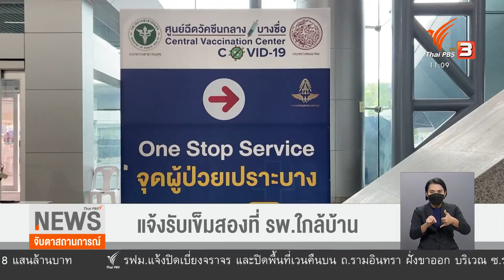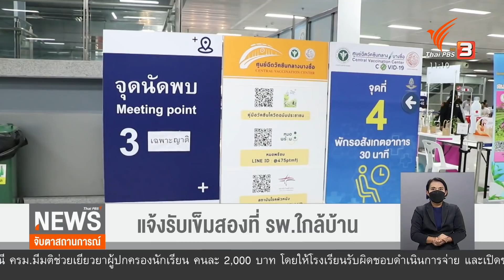แจ้งรับเข็มสองที่ รพ. ใกล้บ้าน (20 ส.ค. 64)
ภาพความแออัดของการรับวัคซีนที่สถานีกลางบางซื่อ ที่ก่อนหน้านี้เป็นประเด็นวิพากษ์วิจารณ์กันมากว่า กลายเป็นจุดเสี่ยงให้เกิดคลัสเตอร์วัคซีนหรือไม่ หลังจากนี้อาจจะไม่มีให้เห็น เพราะตอนนี้ทางกระทรวงสาธารณสุข ประสานให้ทุกจังหวัดรับคนที่ฉีดวัคซีนเข็มแรกจากสถานีกลางบางซื่อ ไปฉีดเข็มที่สองได้ที่โรงพยาบาลใกล้บ้าน